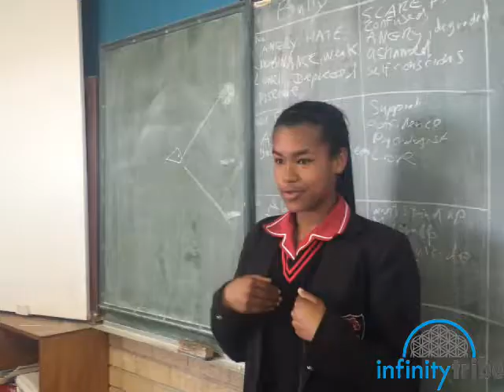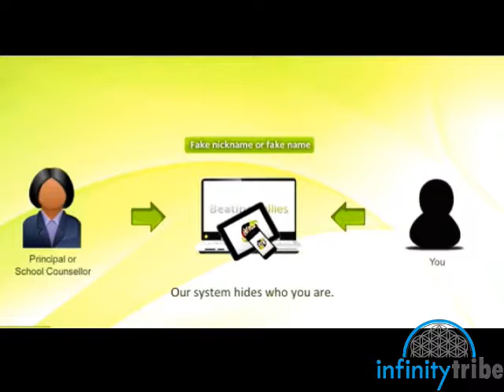Beating Bullies Video - Infinity Tribe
Bullying in South African schools and globally has become a concern. Infinity Tribe is making a difference with their anonymous reporting application, as well as their transformational school program, Tools for Bullying.